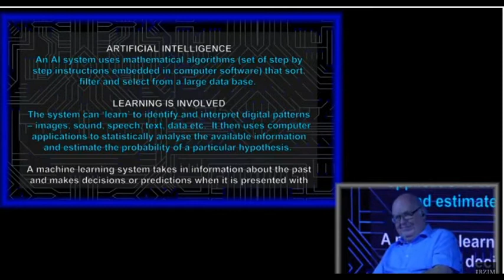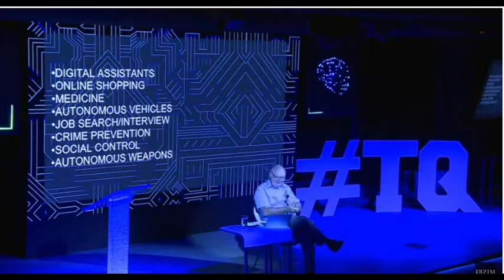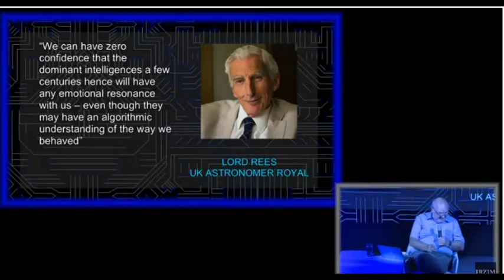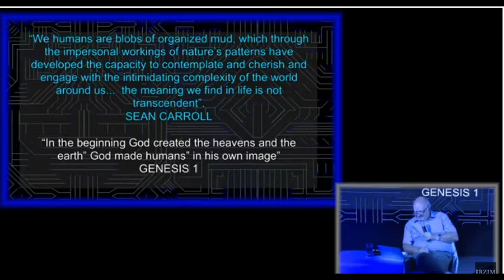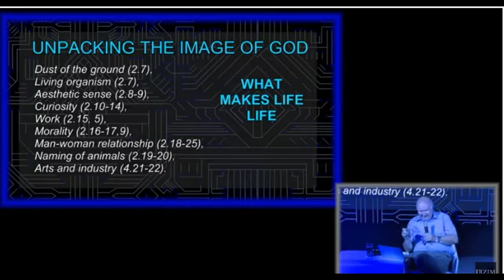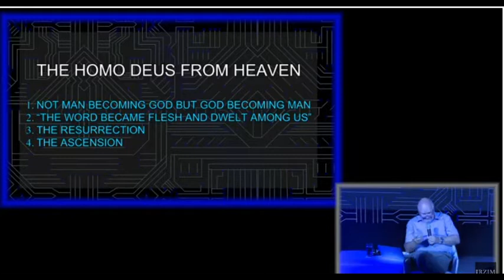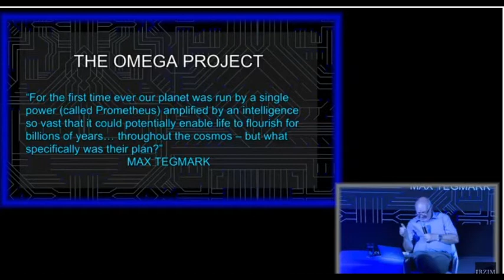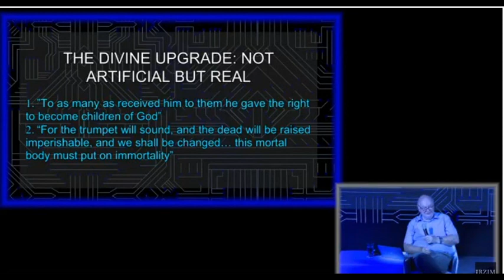Should We Fear Artificial Intelligence